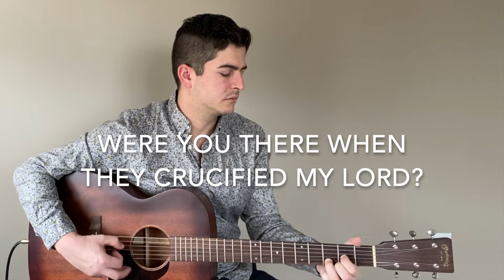Were You There | Riverside Worship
Music for our Good Friday Online Service